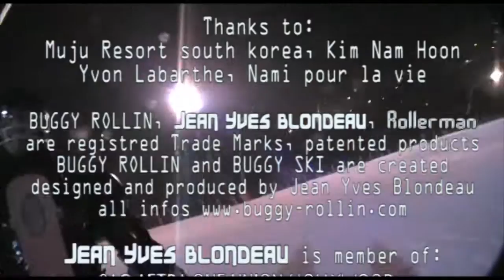PASSE DESSOUS, Jean Yves Blondeau SKIMAN, BUGGY SKI in MUJU Resort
Jean Yves Blondeau rides BUGGY SKI in Muju esort by night and day. With Yveon Labarthe, is cameraman from Flyingfocus.ch, he trues new way of filming.

 Thanks to:
Muju Resort south korea, Kim Nam Hoon
Yvon Labarthe, Nami pour la vie

BUGGY ROLLIN and BUGGY SKI are created
designed and produced by Jean Yves Blondeau

PSI Plasti Savoie Industrie
If You need show, performance, animation